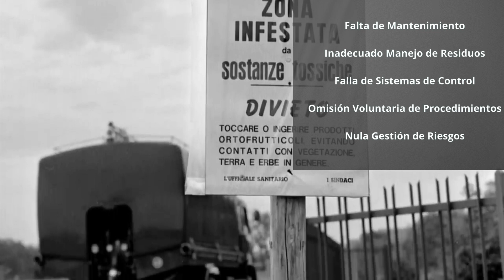Desastre de Seveso: ☣️ El Punto de Quiebre en la Seguridad Industrial 👷🏼‍♂️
En este video, exploraremos en profundidad el Desastre de Seveso, ☣️  un evento catastrófico que ocurrió en 1976 en Italia. Descubriremos las causas detrás de este accidente industrial y las lecciones valiosas que se aprendieron a raíz de él. Además, analizaremos cómo el incidente de Seveso sentó las bases para la normativa y regulaciones que hoy en día rigen la seguridad industrial a nivel mundial. Únete a nosotros en este viaje histórico que nos ayudará a comprender la importancia de la gestión de riesgos y la prevención de desastres en el ámbito industrial. 👷🏼‍♂️

Si deseas conocer más acerca de como ser un Experto en Investigación de Accidentes y Análisis de Causa Raíz te invitamos revisar 👉🏼

👷‍♂️ Bienvenido a la ACADEMIA RAMS
Ayudamos a Profesionales de Mantenimiento, Confiabilidad, Integridad y Riesgos a potenciar su carrera con metodologías efectivas, visión estratégica y una marca personal sólida. Eleva tu perfil y accede a mejores oportunidades laborales y salariales.

🎥 Publicamos videos 2 veces por semana. Únete aquí 👉🏼